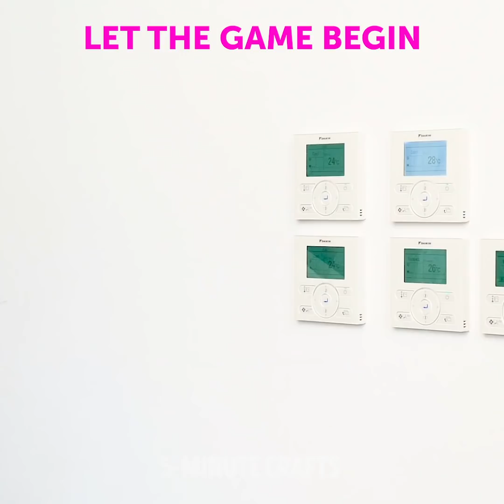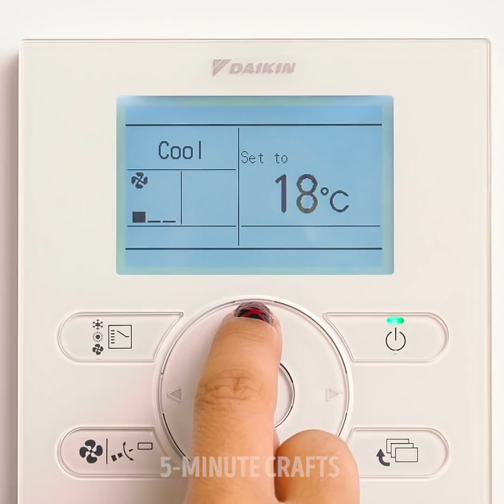25 GENIUS TRICKS FOR A PERFECT SUMMER DAY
Summer is here and we all try to spend more time outside in the sun. In this video you'll find the most helpful summer hacks that will upgrade your sun experience. Enjoy this video and write in the comments which summer activity is your favorite ☀️ ☀️ ☀️